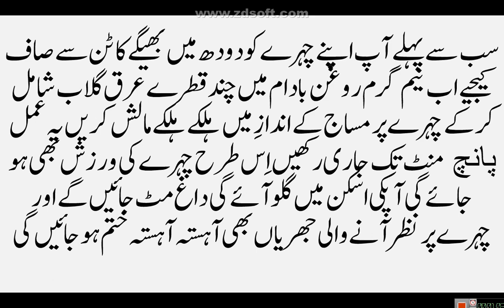Rec 2018 01 03 15;05;55